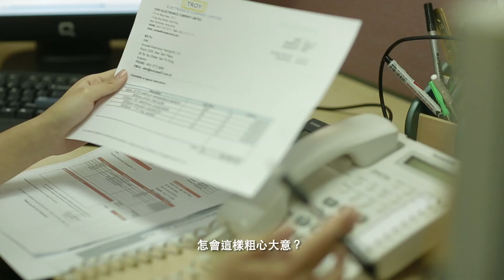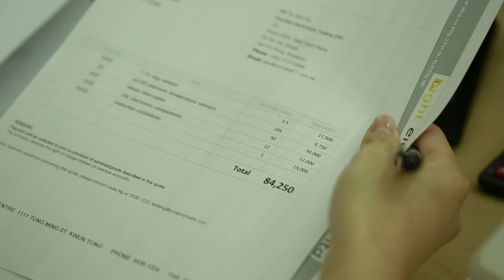「公私分明」 - 誠信營商微電影系列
Jane無意中發現公司採購部經理Alex為應付結婚開支，竟製造虛假報價單並向自己私下開設的公司發出購貨訂單以賺取「外快」。由於他們乃相識多年的好友，Jane應選擇舉報Alex，還是為友情「隻眼開隻眼閉」？